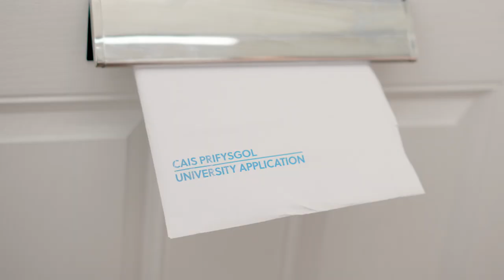Don't let money get in the way of university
Whether you’re going to university for the first time or considering a Master's, a range of grants and loans are available to all eligible students from Wales.